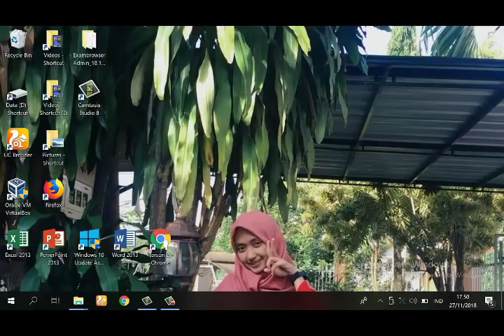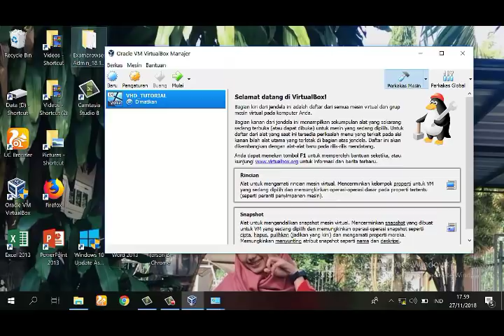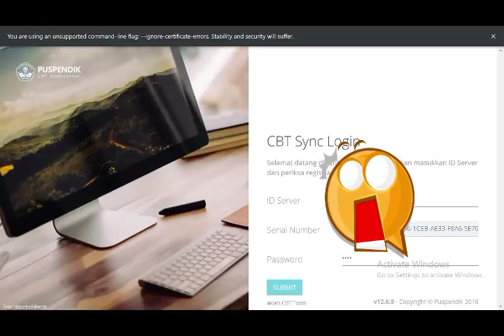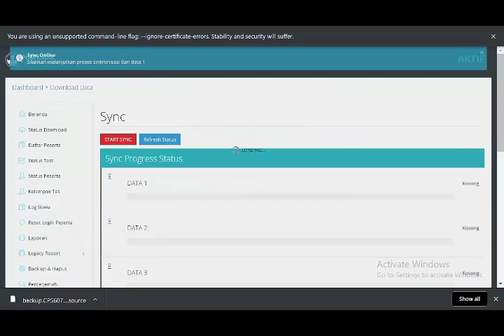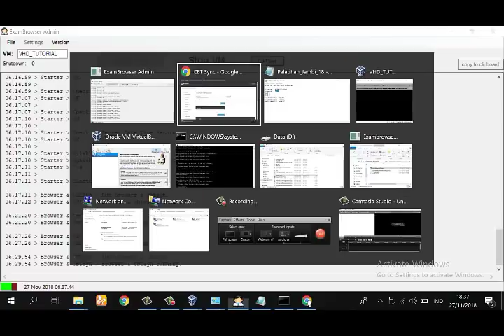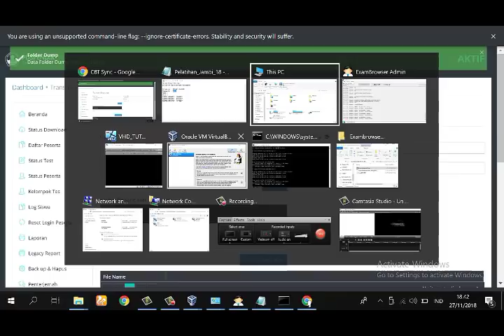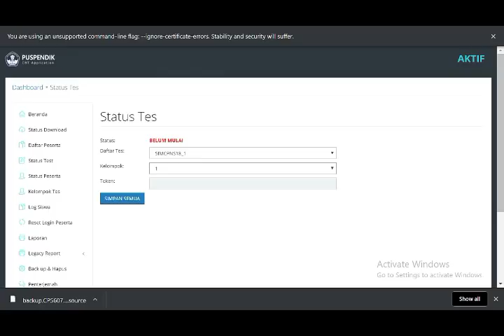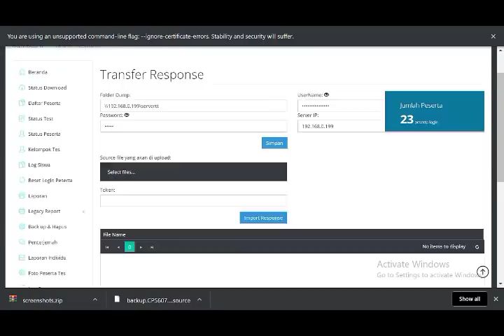Mengenal Sitem dan Fitur Baru VHD UNBK 2019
Video ini ditujukan bagi proktor yang ingin megetahui sistem dan fitur baru dari VHD UNBK 2019.

Video ini tidak menjadi satu-satu nya pedoman terkait VHD UNBK 2019, karena pedoman UNBK 2019 adalah Pedoman yang di terbitkan oleh Puspendik Kemdikbud RI.

Support  : Mahera Network, BTIKP Jambi, Helpdesk Prov.